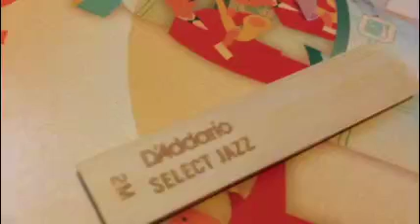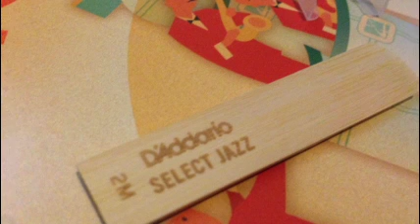Joyful, Joyful We Adore Thee - Classic Hymns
The first song out of my album "Classic Hymns")